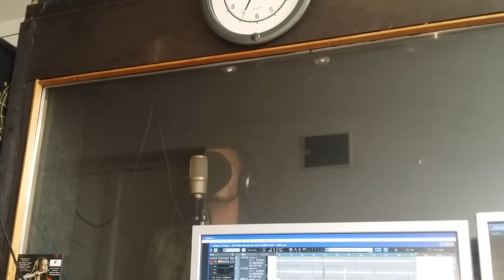Jos uvek sanjam da smo zajedno Free Band Valjevo & Aleksandar Ljubicic (COVER)